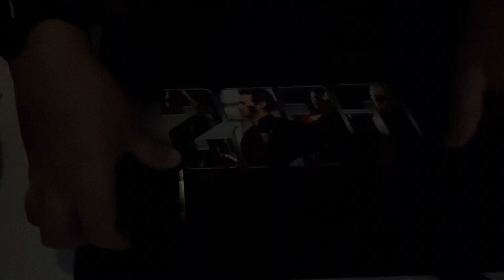Batmobile Tumbler Car Build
Star Wars figures pops titanic builds warhammer builds Ferrari builds 1967 Shelby gt 500 super snake car diamond art batmobile tumbler car build issue 3.